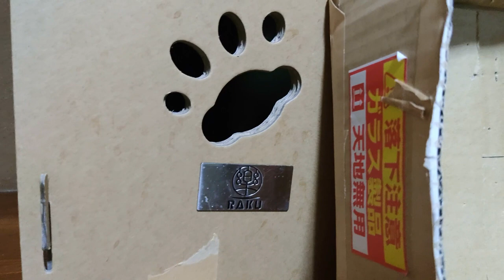ここはボクの部屋＆ニャン密警報発令！可愛い猫動画Compilation😽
可愛い猫動画もCompilationを作れるくらいの量になりました。
今回のCompilationは、「ここはボクの部屋」と「ニャン密警報発令」です😀
2018年、１匹のハチワレ野良猫と出会い彼女には子猫がいました。翌年一族全員を保護猫として飼い始めました。
ネコさんペットは飼育経験なしの初めてですが、猫さんの「肉球」や「気まぐれ」「自由」「気分かって」も魅力です。毎日モフるのが楽しいです。
個人的には各種アレルギーがあるんですが、「猫アレルギー」がなくて良かったと思っています。
かわいい猫さんとの日常をCat Vlogとして猫動画にしてます。
3分程度の短めの猫動画ですので、通勤・通学などの暇つぶしにお楽しみください（歩きスマホは止めてね）
※あこがれは、岩合光昭の「世界ネコ歩き」です。